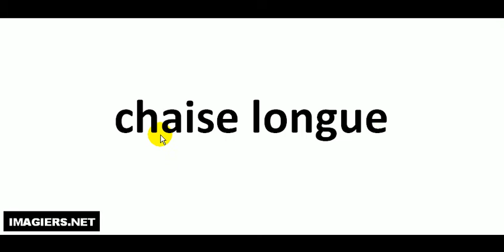Pronounce like a French chaise longue